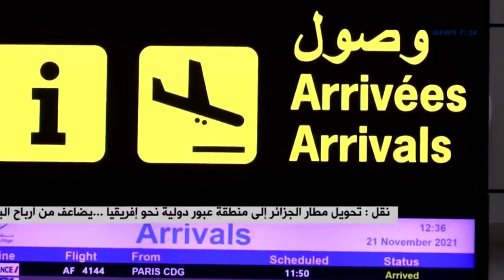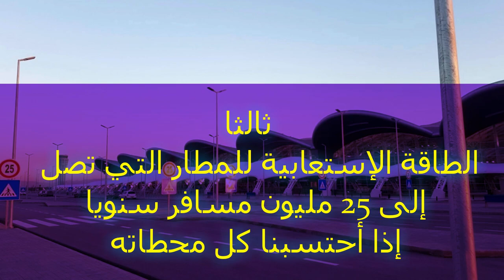👈مطار هواري بومدين يتحول إلى منطقة عبور دولية👍ALGIERS AIRPORT